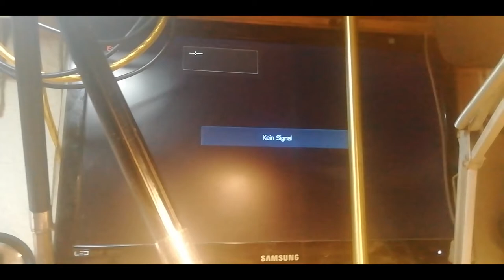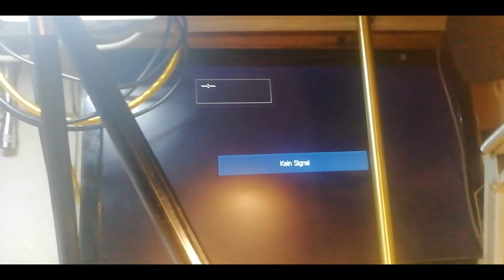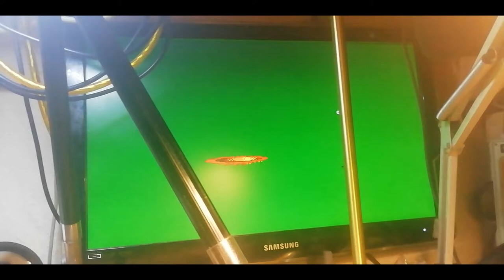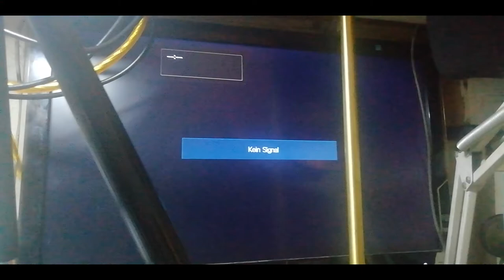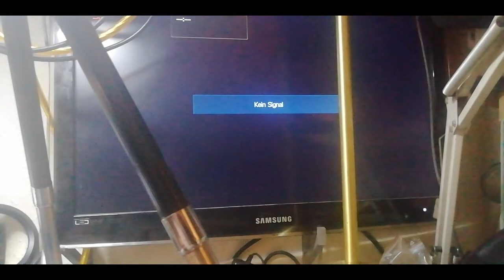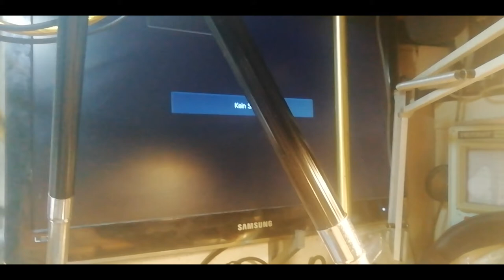Teil 2. Sega Master System, Reparieren, verbessern. (#49/22)